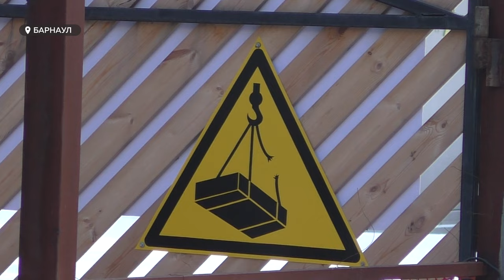Жилой дом на Партизанской 70б мог разрушиться из-за соседней стройки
Дом на Партизанской все-таки признали аварийным и подлежащим сносу, а следственные органы возбудили уголовное дело по факту нарушения правил безопасности при возведении нового объекта. О новых подробностях - смотрите в нашем репортаже.